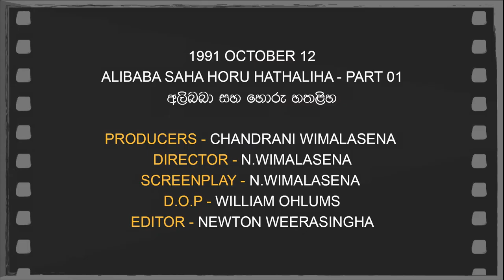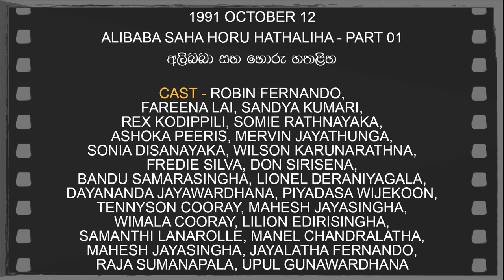Daily Movies 12 10 03 1991 ALIBABA SAHA HORU HATHALIHA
OCTOBER 12,1991
ALIBABA SAHA HORU HATHALIHA - PART 01
අලිබබා සහ හොරු හතළිහ
PRODUCERS - CHANDRANI WIMALASENA
DIRECTOR - N.WIMALASENA
SCREENPLAY - N.WIMALASENA
D.O.P - WILLIAM OHLUMS
EDITOR - NEWTON WEERASINGHA
LYRICS - SRI NIHAL JAYASINGHA,
HECTOR WIJAYASIRI, HEMASIRI HALPITA
PLAYBACK - LATHA WALPOLA,
ANGELINE GUNATHILAKA, NUVAN GUNAWARDHANA,
FREDIE SILVA, BANDU SAMARASINGHA,
KALAWATHI, SURYA KUMAR  MUTHTHALAGE,
CHANDRA RANATHUNGA
CAST - ROBIN FERNANDO,
FAREENA LAI, SANDYA KUMARI,
REX KODIPPILI, SOMIE RATHNAYAKA,
ASHOKA PEERIS, MERVIN JAYATHUNGA,
SONIA DISANAYAKA, WILSON KARUNARATHNA,
FREDIE SILVA, DON SIRISENA,
BANDU SAMARASINGHA, LIONEL DERANIYAGALA,
DAYANANDA JAYAWARDHANA, PIYADASA WIJEKOON,
TENNYSON COORAY, MAHESH JAYASINGHA,
WIMALA COORAY, LILION EDIRISINGHA,
SAMANTHI LANAROLLE, MANEL CHANDRALATHA,
MAHESH JAYASINGHA, JAYALATHA FERNANDO,
RAJA SUMANAPALA, UPUL GUNAWARDHANA